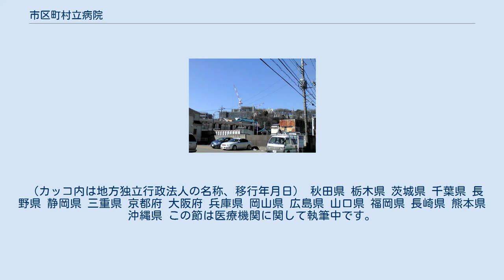市区町村立病院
市区町村立病院（しくちょうそんりつびょういん）では、公立病院のうち、市区町村及び市区町村が組織する一部事務組合や広域連合が運営する施設の一覧を示す。
 青森県 岩手県 宮城県 秋田県 山形県 福島県 茨城県 栃木県 群馬県 埼玉県 千葉県 東京都 神奈川県 新潟県 富山県 石川県 福井県 山梨県 長野県 岐阜県 静岡県 愛知県 三重県 滋賀県 京都府 大阪府 兵庫県 奈良県 和歌山県 鳥取県 島根県 岡山県 広島県 山口県 徳島県 香川県 愛媛県 高知県 福岡県 佐賀県 長崎県 熊本県 大分県 宮崎県 鹿児島県 （カッコ内は指定管理者、導入年月日） 北海道 青森県 宮城県 秋田県 山形県 福島県 茨城県 千葉県 東京都 神奈川県 新潟県 富山県 福井県 山梨県 岐阜県 静岡県 愛知県 滋賀県 京都府 奈良県 大阪府 島根県 岡山県 広島県 山口県 香川県 愛媛県 福岡県 長崎県 宮崎県 鹿児島県 沖縄県 この節は医療機関に関して執筆中です。
 （カッコ内は地方独立行政法人の名称、移行年月日） 秋田県 栃木県 茨城県 千葉県 長野県 静岡県 三重県 京都府 大阪府 兵庫県 岡山県 広島県 山口県 福岡県 長崎県 熊本県 沖縄県 この節は医療機関に関して執筆中です。